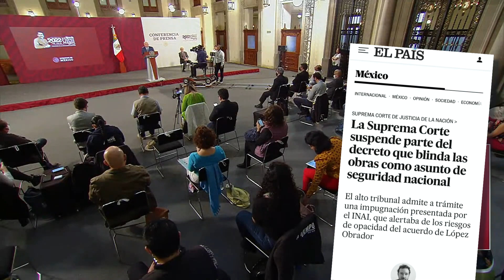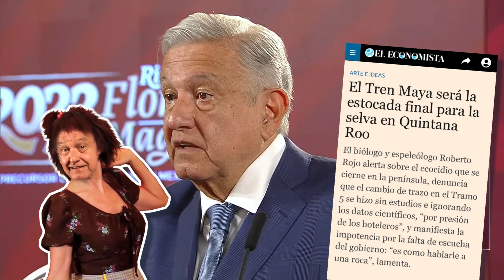🚧🧓🏻🚂 AMLO y "el tren inmoral... pero legal".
Andy Cuentitos dice que su decretazo, con el cuál ha podido seguir destruyendo la naturaleza impunemente, es legal.

Y sí, pero bien raro, él solito tiene argumento para rebatirse.

Puro choro mareador con Andrés y su 4T.